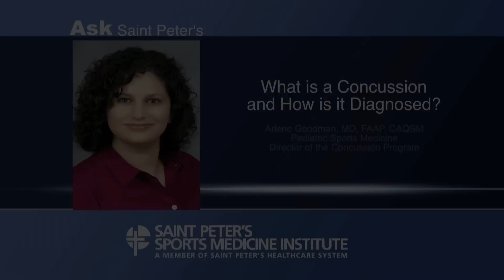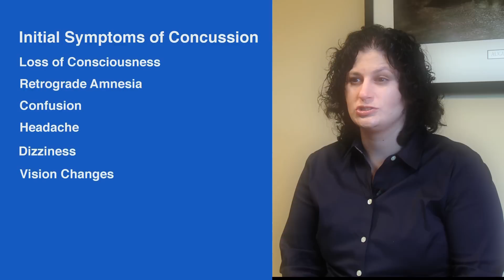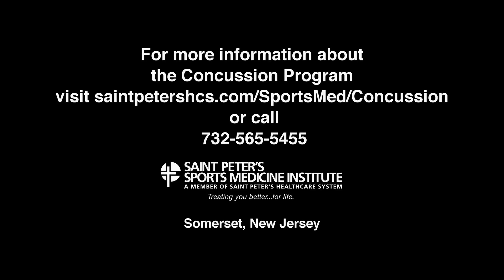What is a Concussion and How is it Diagnosed?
Concussion treatment specialist Arlene Goodman, MD, a board certified pediatrician and sports medicine physician with the Saint Peter's Sports Medicine Institute, explains concussions and treatments available for this type of head injury.